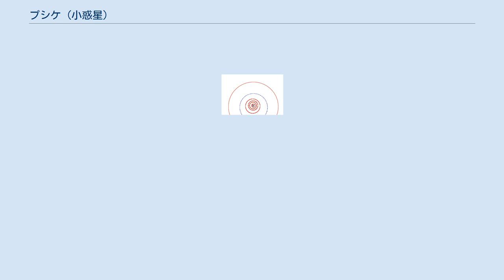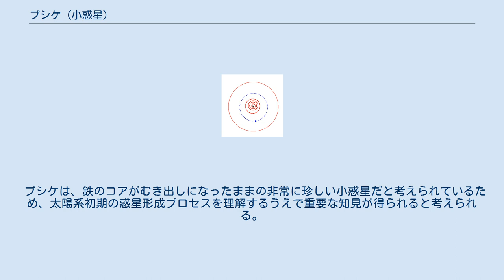プシケ (小惑星)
A._デ・ガスパリスが発見した天体
プシケ （16 Psyche、ラテン語読み）、もしくは サイキ （英語発音 /ˈsaɪkiː/ から）は、太陽系の小惑星帯（メインベルト）にある小惑星のひとつ。
火星と木星の間の軌道を公転しており、小惑星帯の中では13番目に大きな天体である。
 組成は純度の高い鉄とニッケルからなる金属であると推定されている。
これはコアとマントルが分化したのちに衝突でマントルが吹き飛ばされたゆえだと考えられる。
しかし、小惑星帯において大規模な天体衝突が起きた場合には小惑星族が形成されると考えられているにも関わらず、プシケが属する小惑星族は確認されていないことから、それについての更なる説明が必要とされる。
 プシケは1852年にイタリアのアンニーバレ・デ・ガスパリスによって発見された。
 この名前はギリシア神話に登場する女神（元人間）プシューケーに由来する。
 プシケは、鉄のコアがむき出しになったままの非常に珍しい小惑星だと考えられているため、太陽系初期の惑星形成プロセスを理解するうえで重要な知見が得られると考えられる。
このため、2023年に打ち上げ予定のNASAの小惑星ミッションサイキにおいて探査が計画されている 。